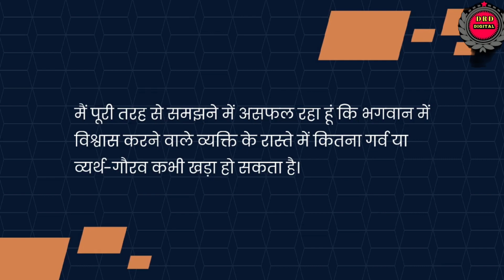Bhagat Singh Motivation Video l भगत सिंह प्रेरणा वीडियो